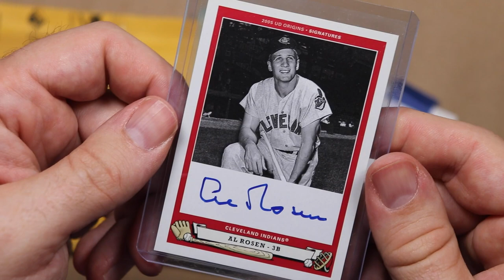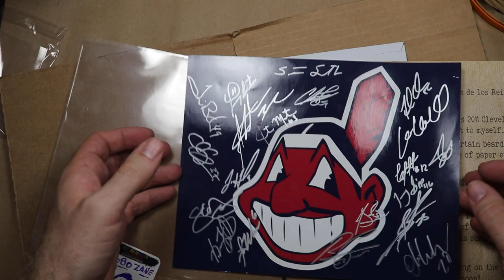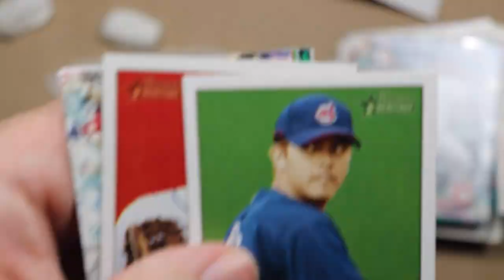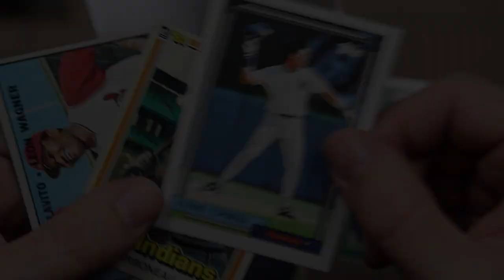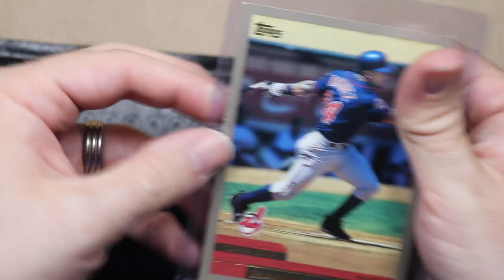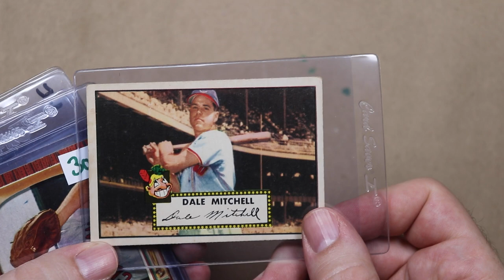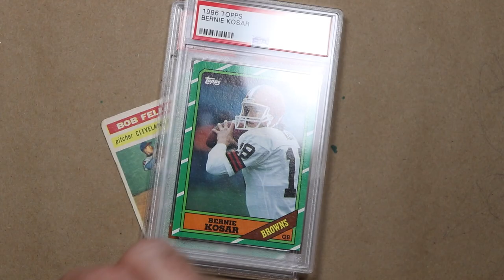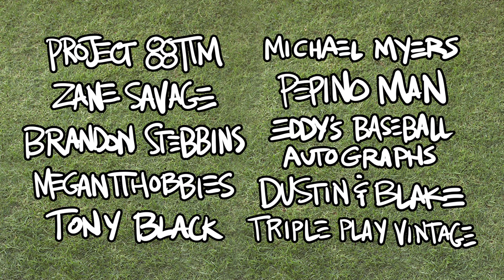Mail time! // July channel updates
Awesome people send me awesome packages. I won some stuff. I buy some stuff. And some other stuff.

Follow these guys or I’ll beat you up!